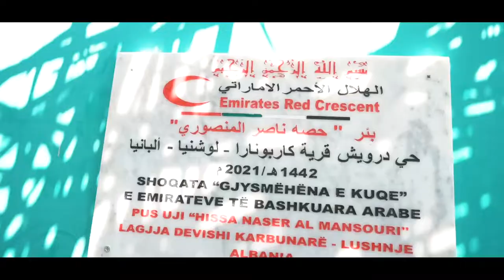Pusi Lagja Dervishi Karbunare Lushnje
يواصل الهلال الاماراتي في البانيا فتح ابار ماء للمحتاجين